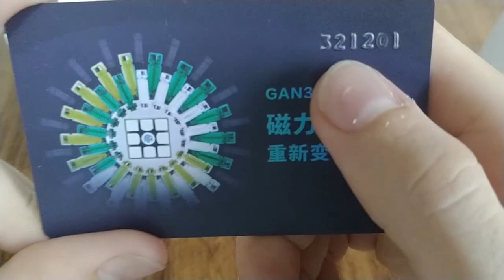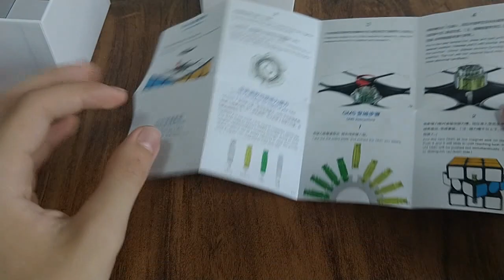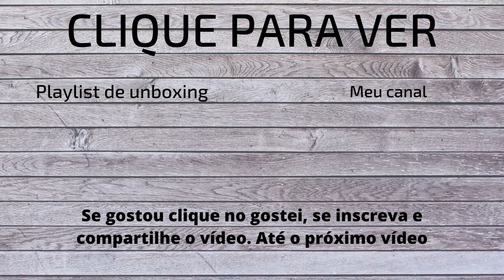Unboxing e Review do Gan 356X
Hoje vou abrir e mostrar o Cubo Gan 356X.